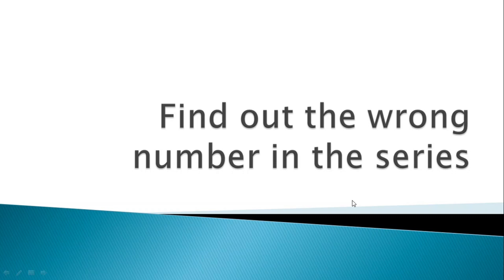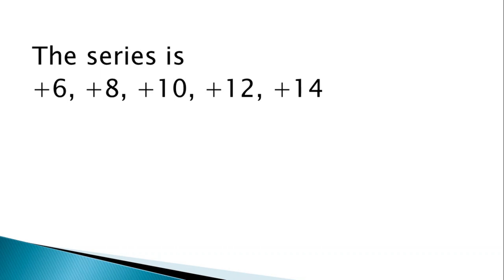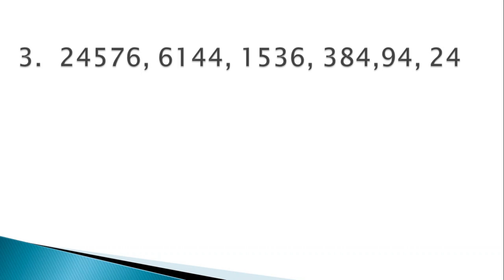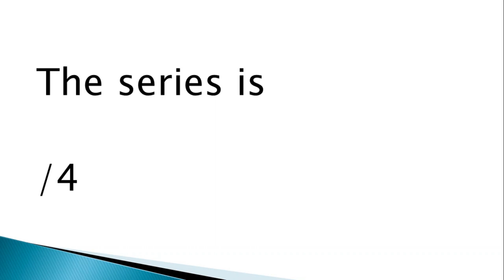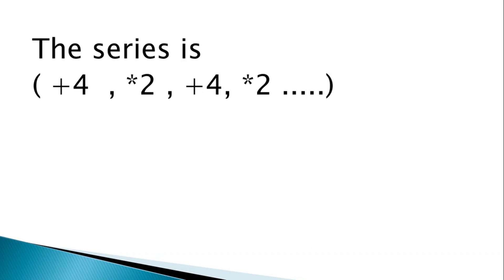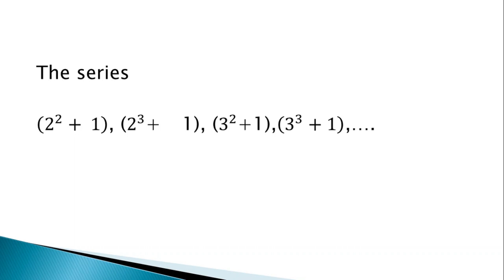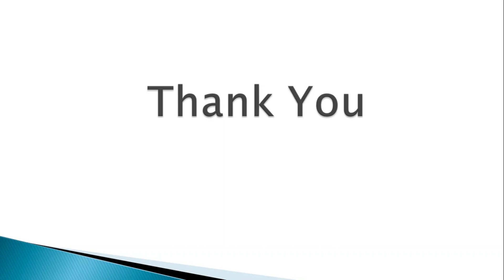ശ്രേണികൾ || Series and Sequence|| Kerala PSC LDC Examination